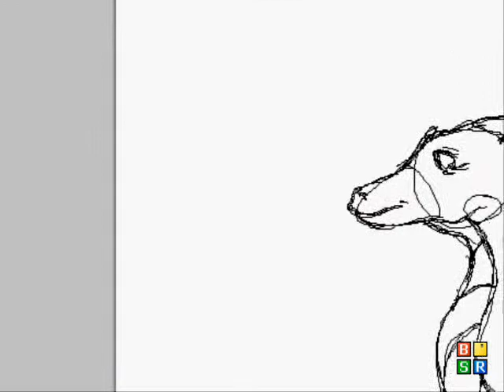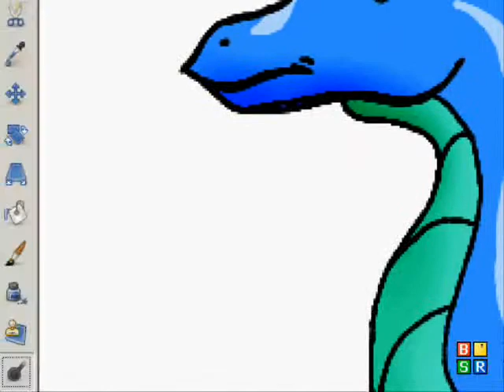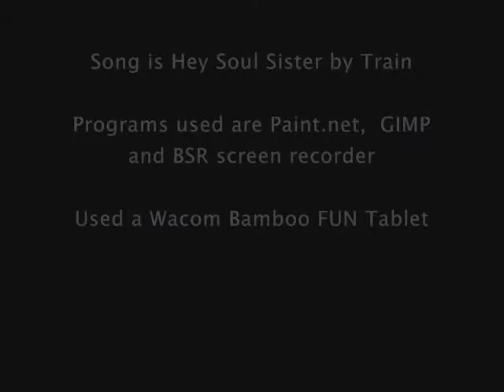Pythoria Dragon Speed Drawing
My dragon character Pythoria (nickname Pythia) speed drawing done in Paint.net and GIMP

Music is called Hey Soul Sister by Train, I did not make that song.

to see more of my drawings.